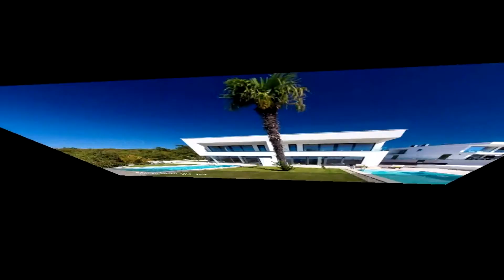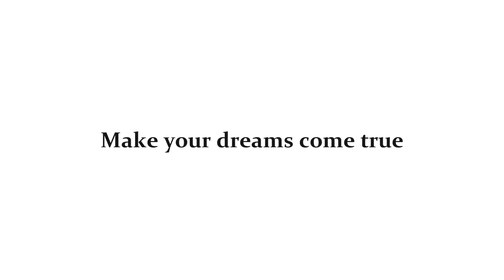Crikvenica – atraktivna kuća s bazenom na privlačnoj lokaciji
U dobroj ponudi nekretnina agencije Stan Grad Immobilien nalazi se super atraktivna kuća u regiji rivijera Crikvenica. Ova prekrasna kuća je na vrlo privlačnoj lokaciji blizu mora i centra turističkog središta Crikvenica.

Pratite nas i na ostalim društvenim mrežama:
Stan Grad Ltd.
Dubasljanska 134
Malinska
CROATIA